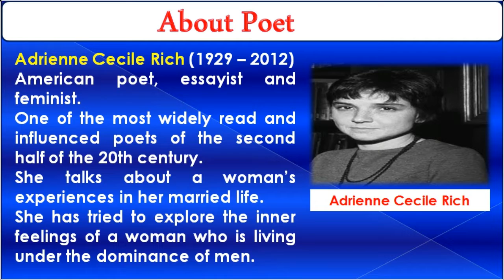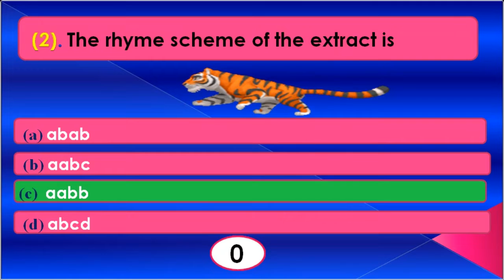August 8, 2022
Document from hemlata